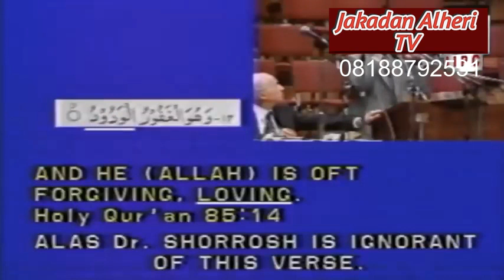Muqabala Sheik Ahmad Deedat & Dr Sharrosh.